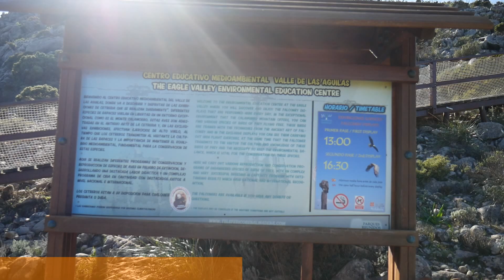Jardin de Las Aguilas, Benalmádena Spain 2016.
The Garden of Eagles is situated on Mount Calamorro. Once you've had a ride on the Cable Car, pop along to the bird show known as the Garden of Eagles.

¡Subscribete aqui para ver mas videos!

Please visit our 'About' section for more information about our channel!
¡Por favor visite nuestro 'About' para encontrar más informacion sobre nuestro canal!